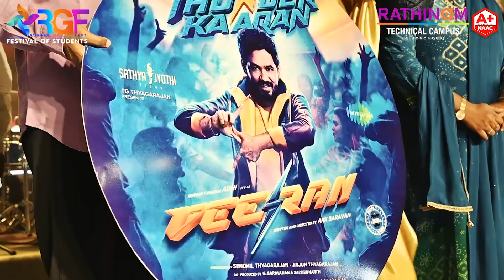Hip Hop Tamizha Adhi | Rathinam Grand Fest | Rathinam Technical Campus | Coimbatore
Wow! What an electrifying performance by Hip Hop Tamizha Adhi at Rathinam Grand Fest!
The crowd was pumped up with his energy and grooving to his beats. It was an unforgettable experience for everyone who attended the event. A big thanks to Adhi for making the evening memorable!